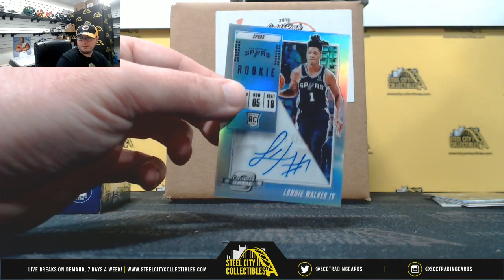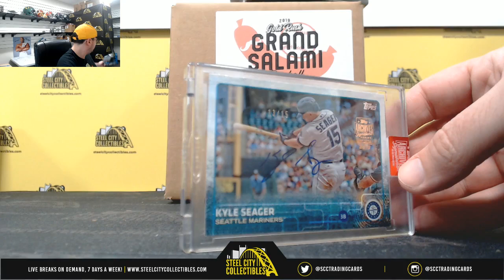2019 Panini Contenders Optic BKB & Topps Archives Sig Series BB Live - Matt